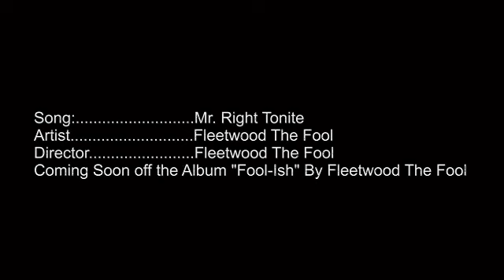Mr. Right Tonite- Fleetwood The Fool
.Mr. Right Tonite by Fleetwood The Fool